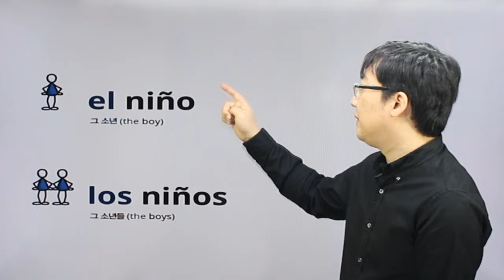10 영어는the, 스페인어는?